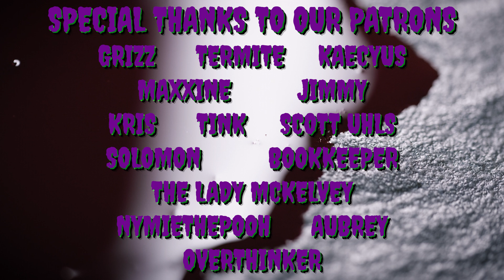Monster of the Week: The Elder Ones - TRAILER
Welcome to Willoughby Falls! A sprawling little mid western town, home to the Willoughby Wallobys and the famous chocolate spider cake. Yes, here in the Falls, everything stays quiet and crime is at all all time low. Sure there are the random fires, unearthed graves and suddenly missing middle aged balding men. But what small town doesn't have constant UFO sightings, Bigfoot hunting boy scout adventures and a seance club every Wednesday. Just average things for a small town. It'll all be quiet soon. All of it...

CAST:
Samantha Thatcher - Hannah Marie
Callum Reyland - Stabbykinz
Christopher Watson - Jimmy

The Keeper - Grizz